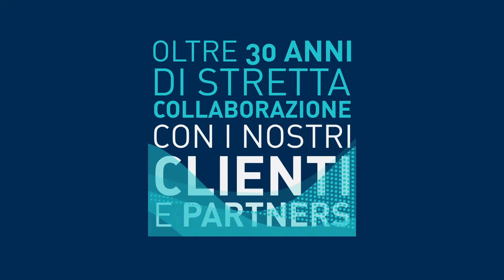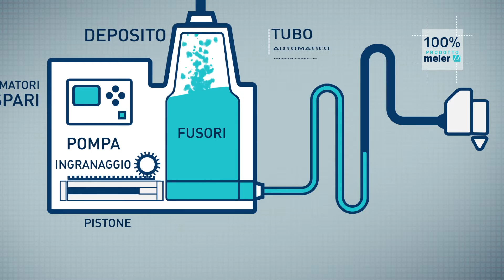Focke Meler. Sviluppiamo e produciamo sistemi per l'applicazione di adesivi in tutti i settori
Focke Meler Gluing Solutions è un gruppo di imprese internazionale, con oltre 30 anni di esperienza nello sviluppo e nella produzione di sistemi per l'applicazione di adesivi e sigillanti.

Disponiamo di sedi ufficiali in Spagna, Francia, Germania e Italia.Inoltre, possiamo contare su partner nei principali paesi di Europa, America, Africa e Asia, oltre che su una rete di distribuzione e assistenza tecnica presente in tutto il mondo.

L'obiettivo principale di FOCKE MELER è quello di diventare il vostro miglior fornitore, a prescindere dal luogo in cui vi trovate e dalle vostre necessità.